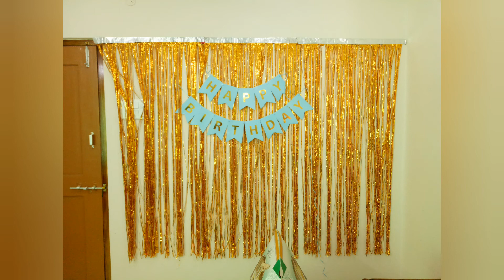Unboxing birthday decoration number balloon part 2